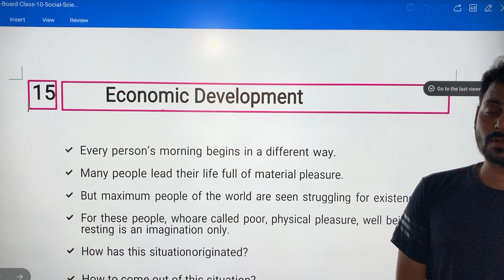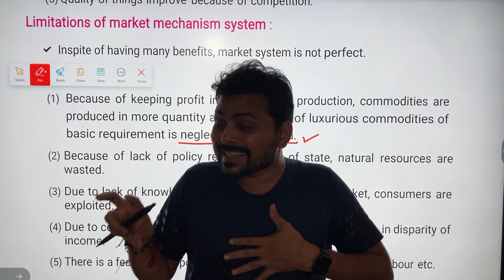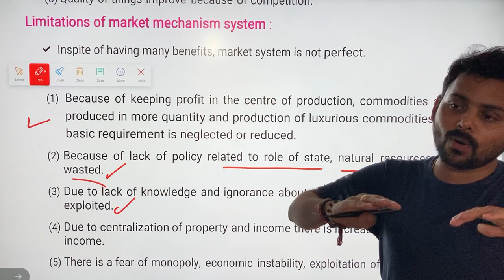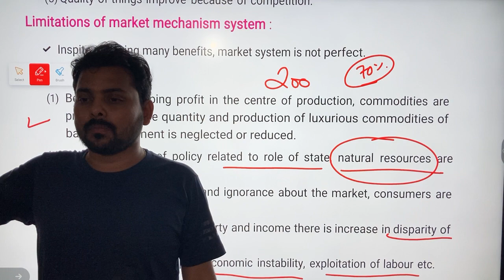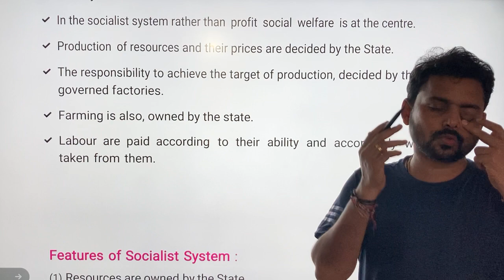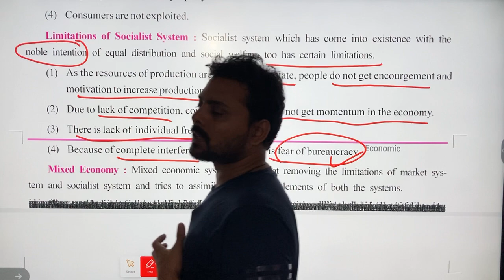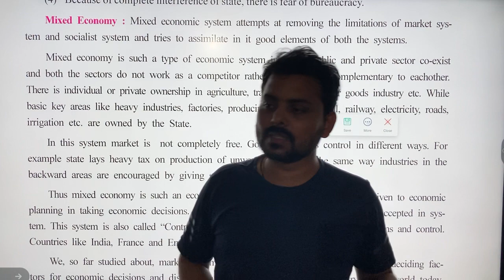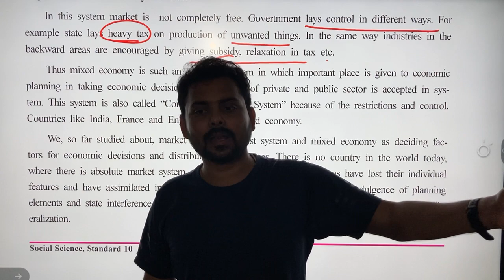15 July 2023